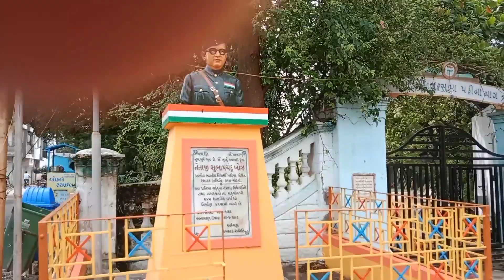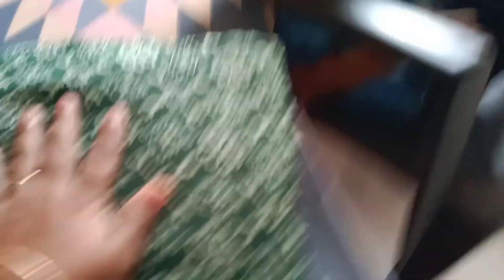મુંબઈ થી કોણ આવ્યું અમે તો ચાલ્યા એમને મળવા ||Mumbai thi kon aavyu che jene ame jaie chie madva